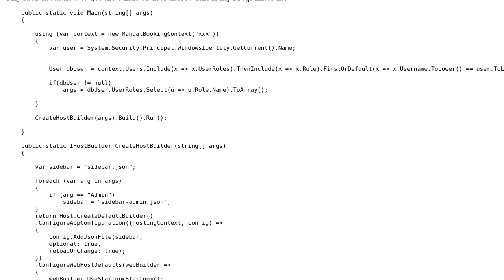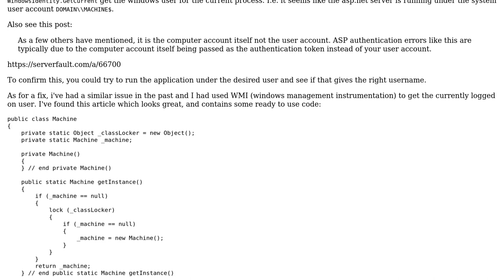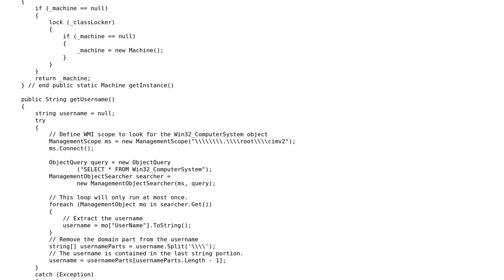ASP.NET CORE MVC - User in Program.cs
With thanks & praise to God, and with thanks to the many people who have made this project possible! | Content (except music & images) licensed under CC BY-SA | Music | Images & others | With thanks to user sommmen user Oscar Mateu and the Stack Exchange Network Trademarks are property of their respective owners. You are responsible for your own actions.